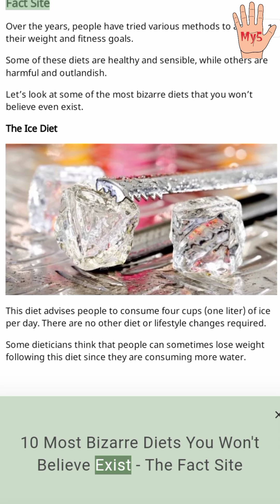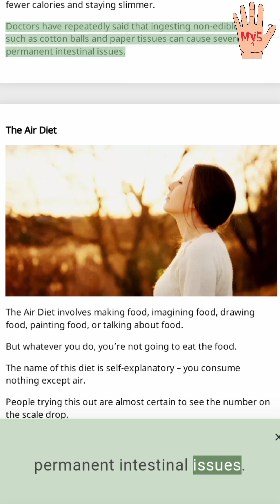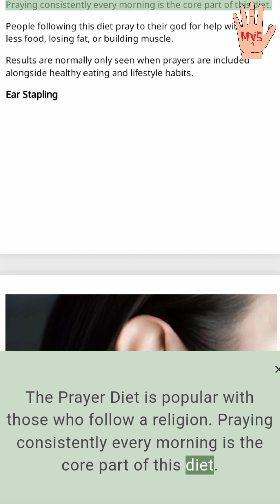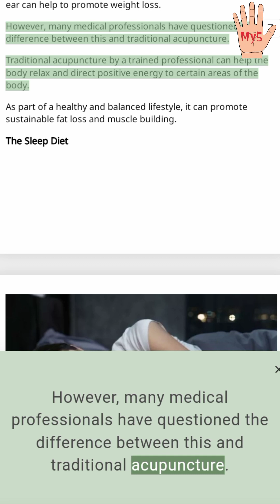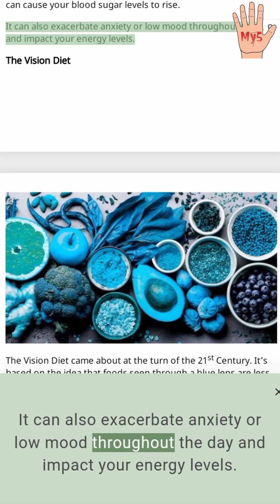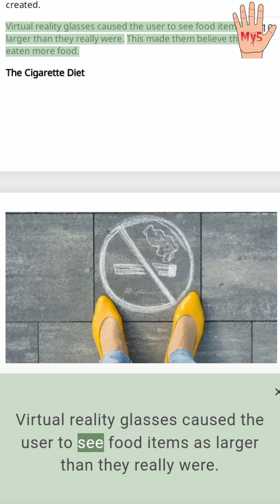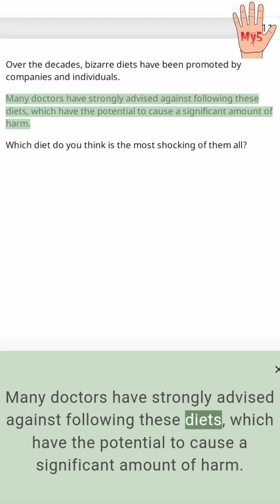10 Most Bizarre Diets You Won't Believe Exist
10 Most Bizarre Diets You Won't Believe Exist

Over the years, people have tried various methods to achieve
their weight and fitness goals.
Some of these diets are healthy and sensible, while others are
harmful and outlandish.
Let’s look at some of the most bizarre diets that you won’t
believe even exist.
The Ice Diet
This diet advises people to consume four cups (one liter) of ice
per day. There are no other diet or lifestyle changes required.
Some dieticians think that people can sometimes lose weight
following this diet since they are consuming more water.
The body’s efforts to bring everything from ice cold to body
temperature can also contribute to calorie burning.
However, chewing ice can be harmful to your teeth, and this
diet is unlikely to help with sustainable fat loss.
The Cotton Ball Diet
An extreme diet that has been slammed as dangerous and
harmful by many doctors, the cotton ball diet reportedly
started in the modeling industry.
People following this diet will dip cotton balls in juice, soup,
and other liquids before eating them.
It is thought to help them eat less food, thereby consuming
fewer calories and staying slimmer.
Doctors have repeatedly said that ingesting non-edible items
such as cotton balls and paper tissues can cause severe and
permanent intestinal issues.
The Air Diet
The Air Diet involves making food, imagining food, drawing
food, painting food, or talking about food.
But whatever you do, you’re not going to eat the food.
The name of this diet is self-explanatory – you consume
nothing except air.
People trying this out are almost certain to see the number on
the scale drop.
But they are also likely to lose muscle rather than fat, damage
their metabolism, and gain weight quickly when they resume
regular eating habits.
The Baby Food Diet
Over the decades, bizarre diets have been promoted by
companies and individuals.
Many doctors have strongly advised against following these
diets, which have the potential to cause a significant amount of
harm.
Which diet do you think is the most shocking of them all?